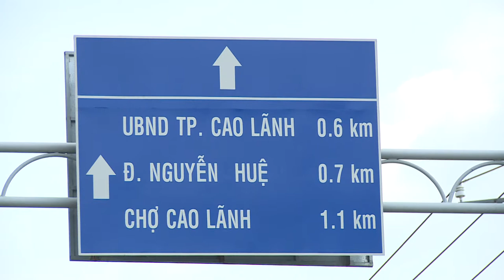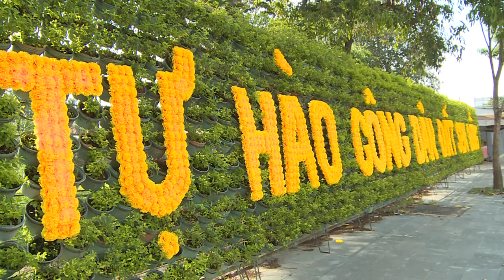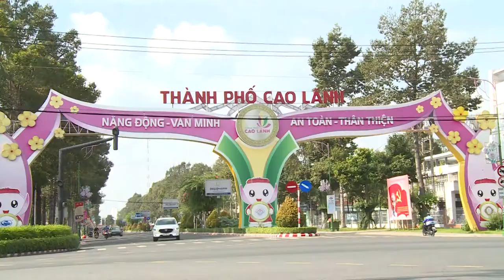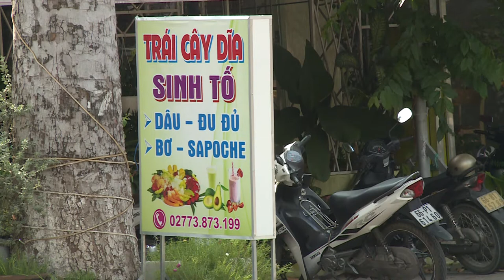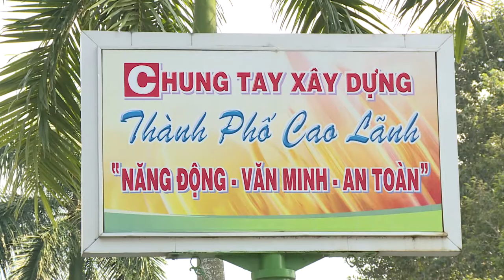Tư liệu Thành Phố Cao Lãnh Đồng Tháp